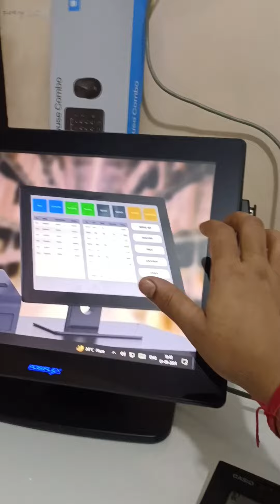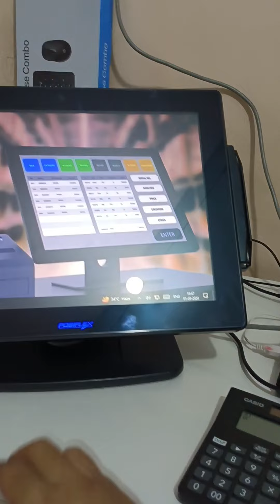Posiflex touch pos terminal i3 pos